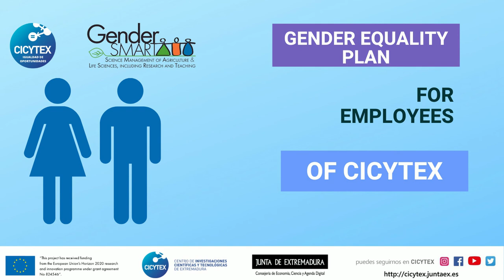Core Values GEP CICYTEX 2022-2025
In this video the Director of CICYTEX, Carmen González, presents the Core Values of the CICYTEX GEP 2022-25, which are Institutional Commitment, Visibility, Zero Tolerance against any form of harassment or the inclusion of the gender dimension in research activities.